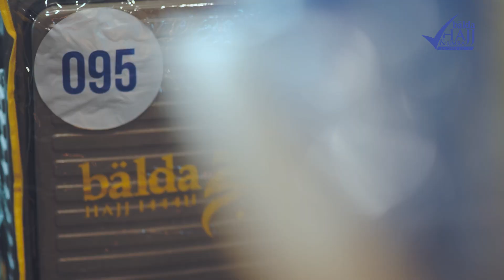Pelepasan Jamaah Haji Balda 1444H.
Alhamdulilllah, setelah penantian panjang..